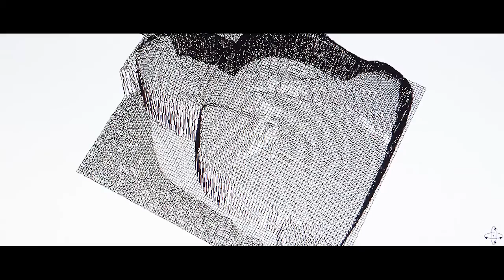Roland desktop fabrication tools for Fab Labs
An overview of the Roland digital fabrication tools used among the Fab Labs worldwide. Cutting, scanning, digital modeling, engraving. All the Roland desktop technologies to make and create together.